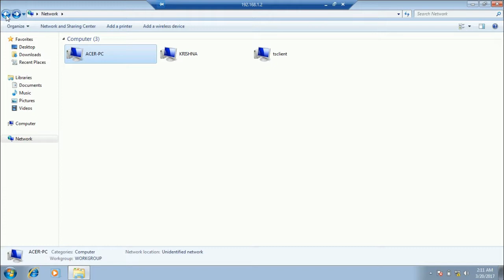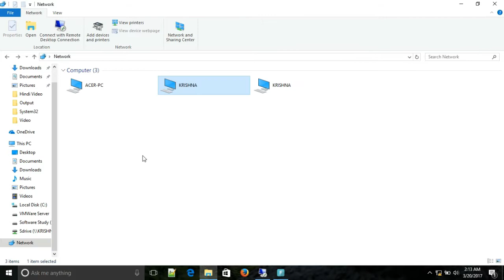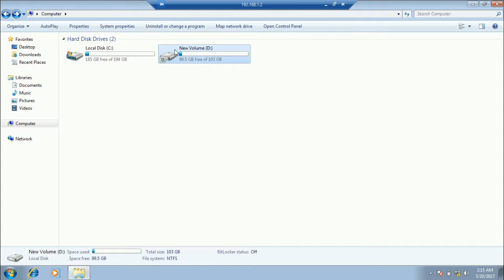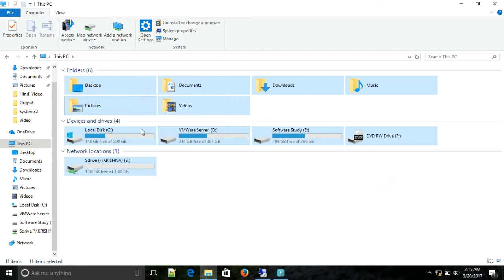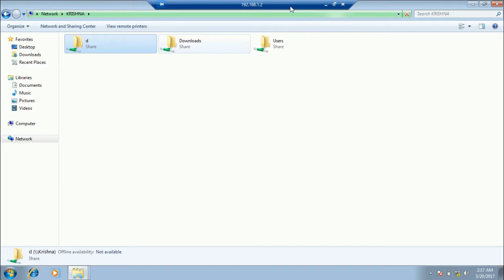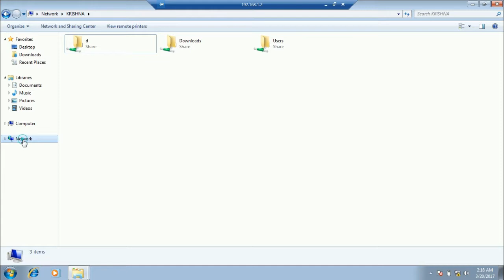You don't currently have permission to access this folder in window 7 and window 10. Solved in Hindi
Network sharing error. how to share drive (file and folder) in networking and no password protection through LAN connection. also resolve the error "you do not have permission to access". How to give the permission for access the drive.